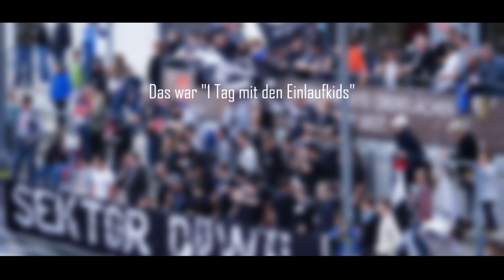FC Wil 1900 Einlaufkids